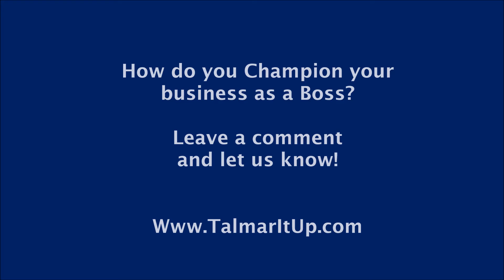Talmar's Truths - Be a Champion!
Talmar Anderson, of Talmar It Up, Hiring & Management Advisor for Entrepreneurs offering guided clarity and focused creative innovation to build a scalable and profitable business that doesn't need you EVERY second of EVERY day for EVERY decision. Let's scale on purpose!